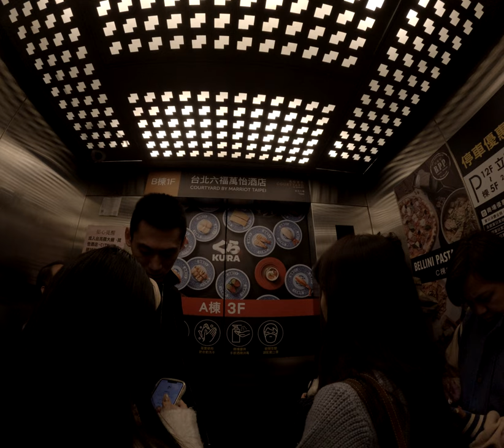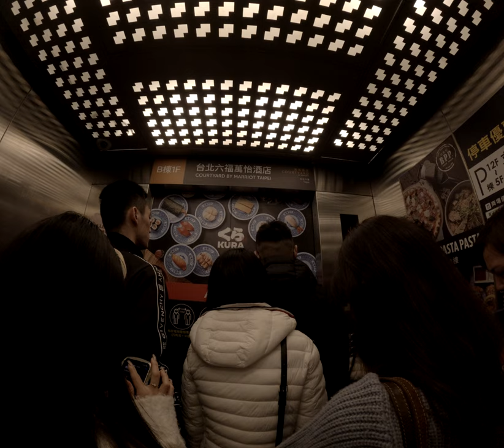依託人直接衝進電梯裡面兩格女人直接劃手機擠進電梯內部爽快女人手機成林探索全紀錄電梯內來個指甲油塗得也太嗨了吧歡樂的南港車站等待電梯結果還打了電話太嗨了真的